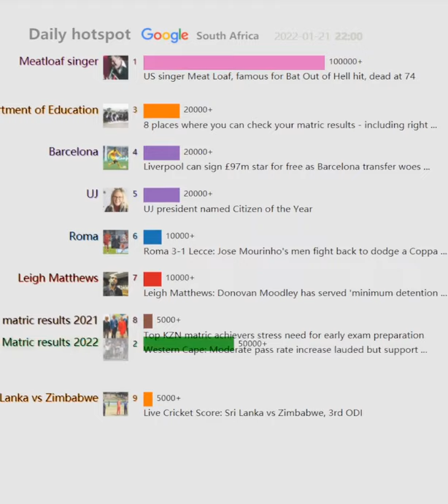Daily hotspot（South Africa）20220121 | US singer Meat Loaf, famous for Bat Out of Hell hit, dead...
US singer Meat Loaf, famous for Bat Out of Hell hit, dead at 74
Western Cape: Moderate pass rate increase lauded but support ...
UJ president named Citizen of the Year
Liverpool can sign £97m star for free as Barcelona transfer woes ...
8 places where you can check your matric results - including right ...
Xavi Has Not Improved FC Barcelona, Who Will Finish The Season ...
Roma 3-1 Lecce: Jose Mourinho's men fight back to dodge a Coppa ...
Leigh Matthews: Donovan Moodley has served 'minimum detention ...
Matric pupil shot dead while waiting for matric results in ...
Limpopo: No schools with 0% pass rate for first time in five years a ...
Chelsea shown how to complete their dream Eden Hazard deal ...
8 places where you can check your matric results - including right ...
Matric class of 2021 react to published results ruling
Top KZN matric achievers stress need for early exam preparation
Naomi Osaka knocked out of the Australian Open
2021 Matric Results: Here are the top 10 schools in South Africa
Live Cricket Score: Sri Lanka vs Zimbabwe, 3rd ODI
Eastern Cape: Class of 2021 significantly improves pass rate ...
Mpumalanga: Matriculant from rural township tops the province's ...
Arsenal must learn from Thomas Partey red card after Ghana star ...
Kaide Gordon: Just How Good Can The Liverpool Youngster Be?
WATCH: Top Matric in SA Ulrich le Roux sets his sights on a career ...
Ozark review – Jason Bateman and Laura Linney could teach Lady ...
Victory for Makhanda schools after scoring a record 313 bachelor ...
Adele postpones Las Vegas residency, citing pandemic impact
Arouca vs Benfica LIVE Score (0-2)